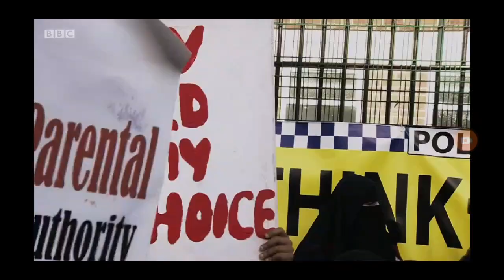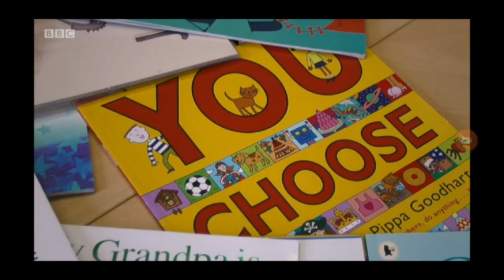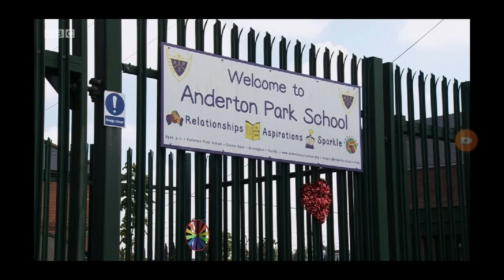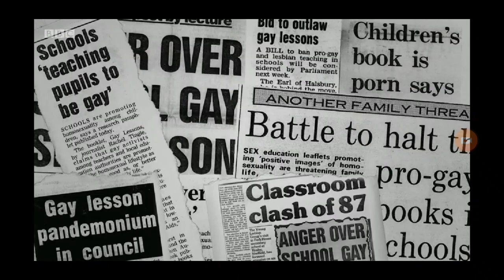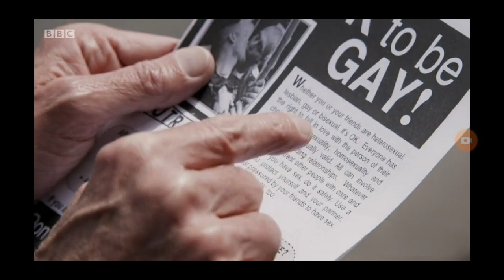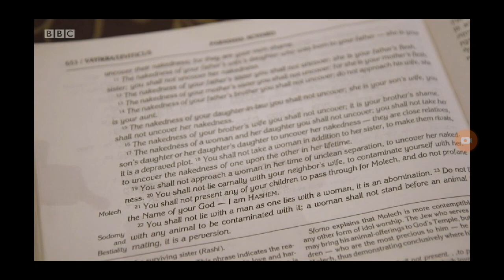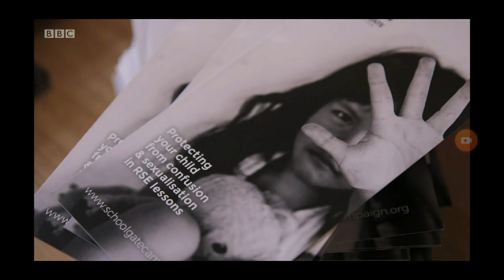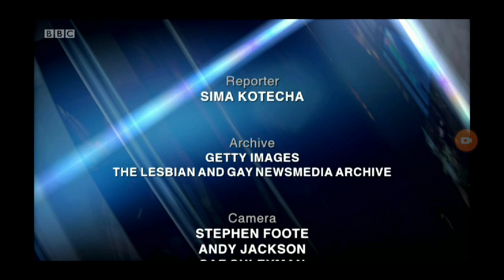Panorama BBC1 on RSE